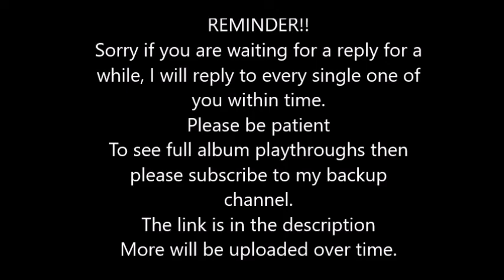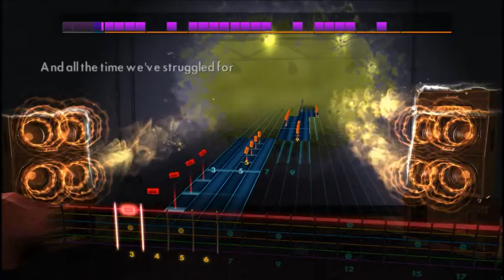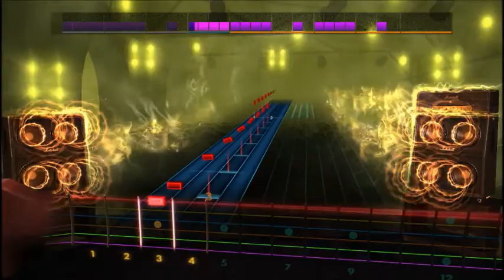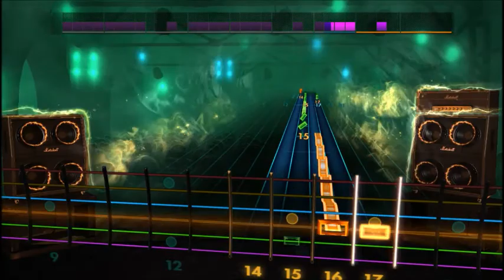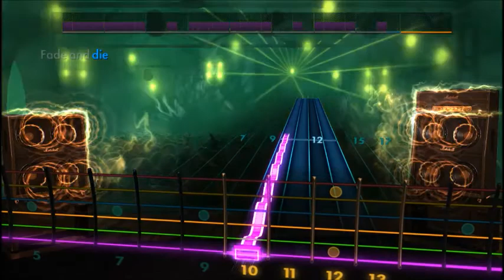Insomnium - Lose To Night (Lead) Rocksmith 2014 CDLC